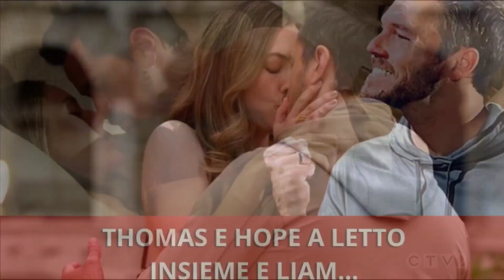ANTICIPAZIONI BEAUTIFUL: Thomas e Hope a letto insieme e Liam… 😱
📺👋 Benvenuti nel nostro canale! In questo nuovo video vi daremo un'anticipazione di quanto accadrà in futuro nella soap. 😊

💔 Brooke ha sconvolto profondamente Liam, rivelandogli un avvenimento che doveva restare privato! 😱

😡 Liam sarà infuriato e perderà la testa 😤

💔 Quando Liam è stato testimone del bacio tra Hope e Thomas a Roma, per lui il mondo è crollato, ma non avevano divorziato. Infatti i due sono ancora legalmente sposati. Ma cosa accadrà ora? 😢
Seguite il video e non ve ne pentirete, vi sveleremo tanti dettagli della vita dei protagonisti della soap!